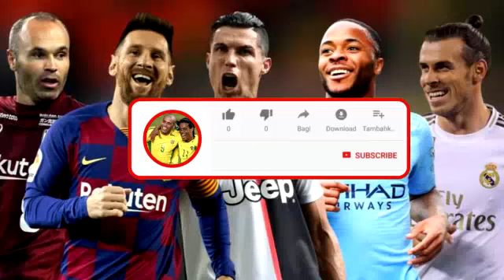Benevento vs Napoli Pes 2017 Smoke Patch